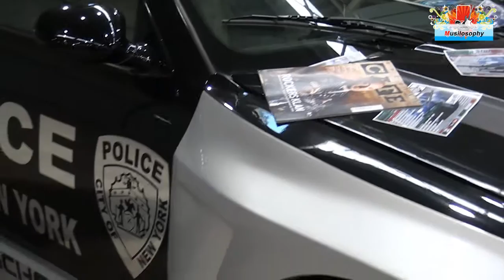Stunt Men & Car Tuning Show in Rome - Police Car & Girls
Car tuning and stunt men show in Rome: Folco Team video. Police car and girls, testimonial of a Stunt School, at the car tuning show